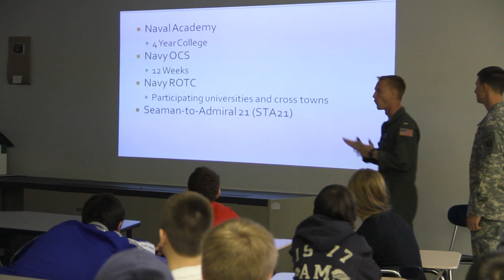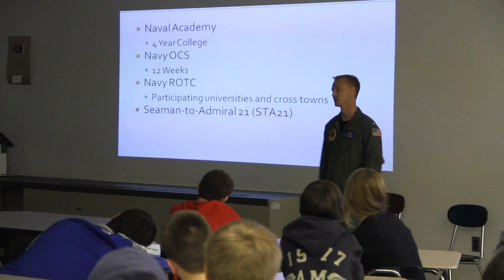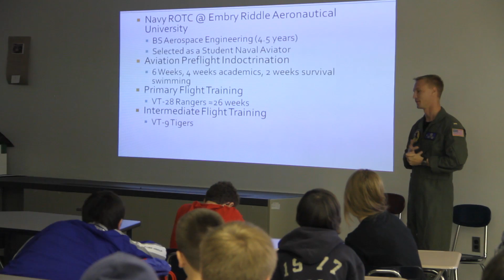Vets Q&A Part 1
Active military personnel visit Chartiers Valley High School on Nov. 9 for an informational session with freshman.